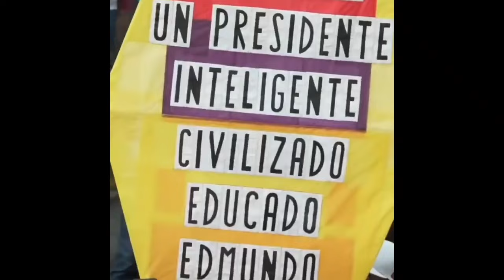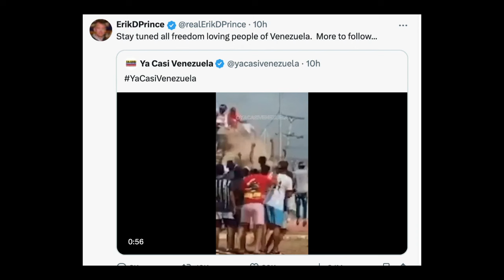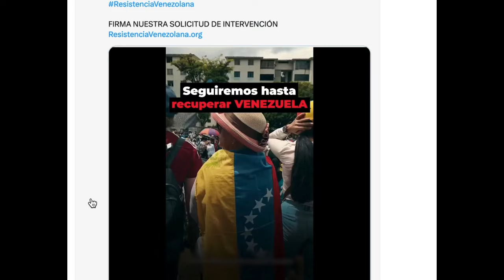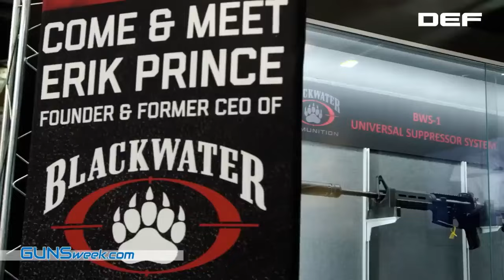ULTIMA HORA!! REPORTAN llegada de Mercenarios a VENEZUELA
ULTIMA HORA!! REPORTAN llegada de Mercenarios de BLACKWATER a VENEZUELA hoy 10 septiembre 2024. Erick Prince envio una amenaza a Maduro
Video de Peru Brasil Argentina by VOA